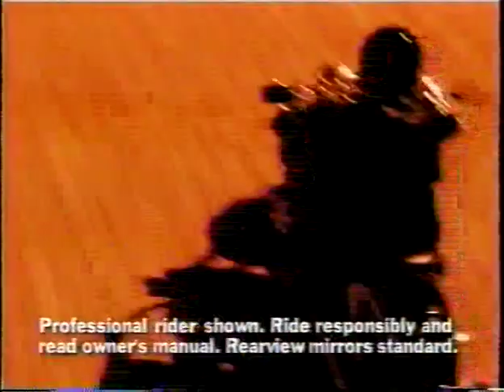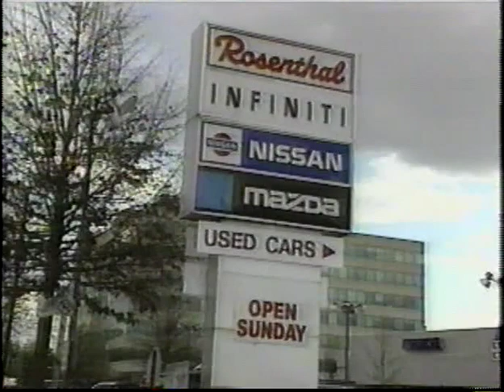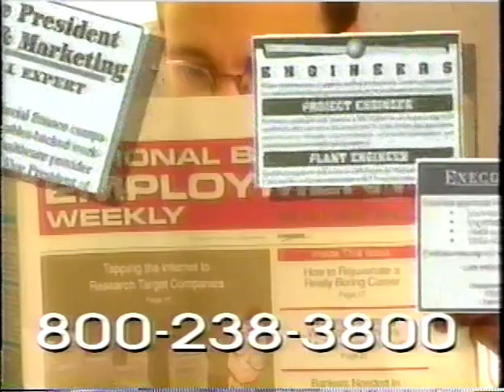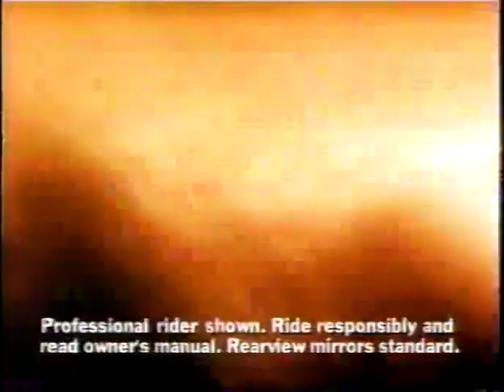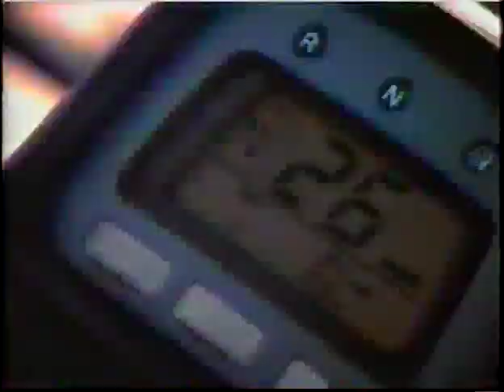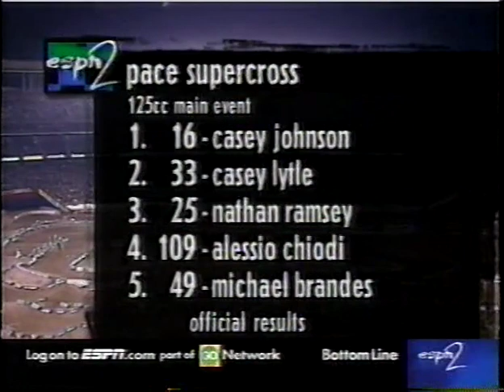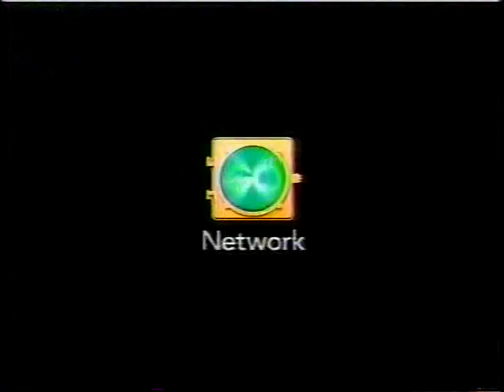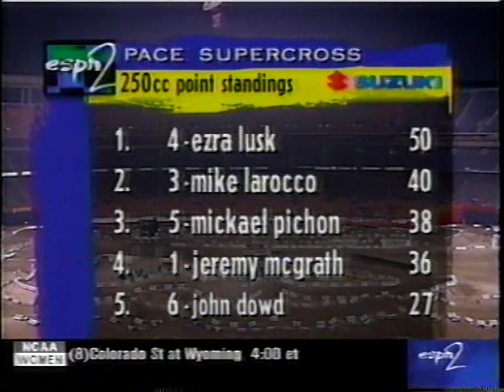1999 San Diego Supercross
This is the San Diego round of the 1999 AMA Supercross series.